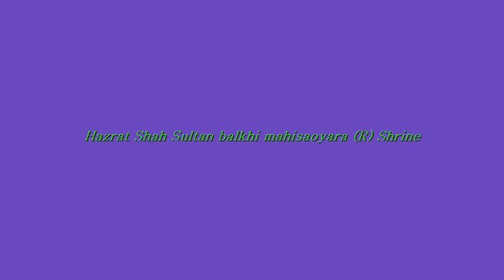Hazrat Shah Sultan balakhi mahisaoyara R Shrine